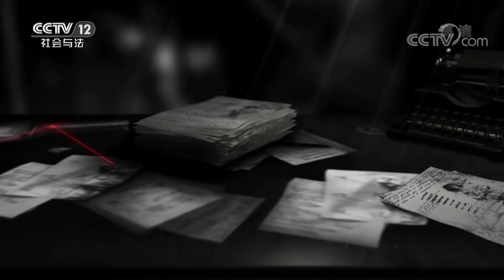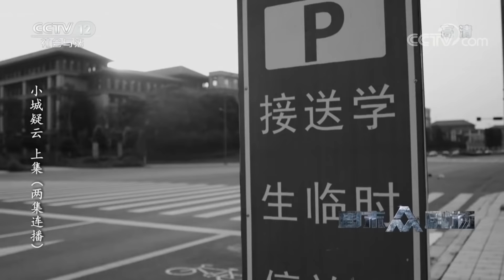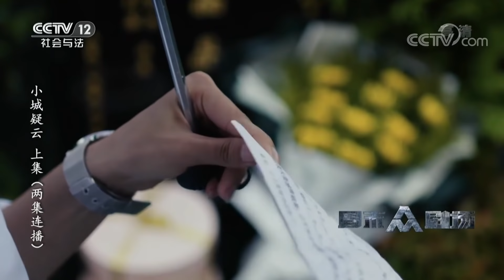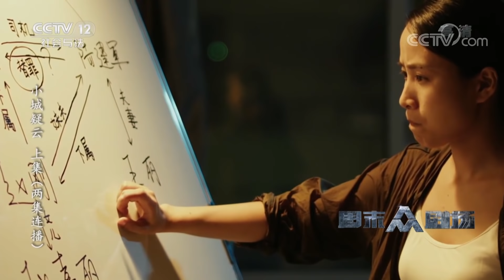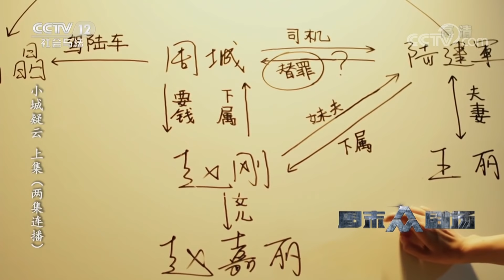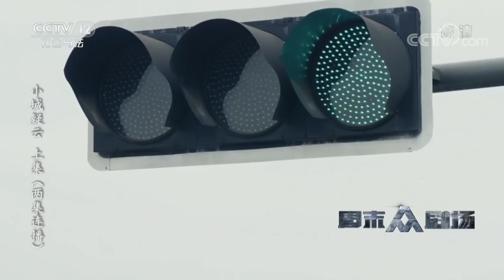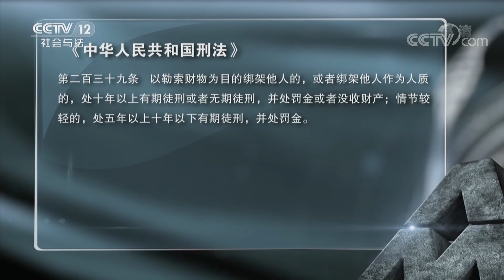《普法栏目剧》小城疑云 上集：赵刚自导自演了一起绑架案 慌忙之中绑匪将其女儿也一并绑走 20181124 | CCTV社会与法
本期节目主要内容： 赵刚自导自演了一起绑架案，而他雇佣的绑匪绑架陆建军时，恰好自己的女儿也在车上，慌忙之中绑匪将其女儿也一并绑走了，而绑匪索要的金额也从商量好的400万涨到了800万，赵刚只能无奈地向陆建军的妻子王丽索要了500万以解燃眉之急。